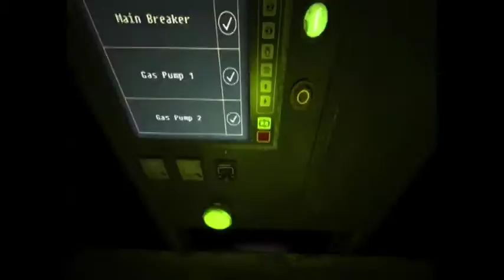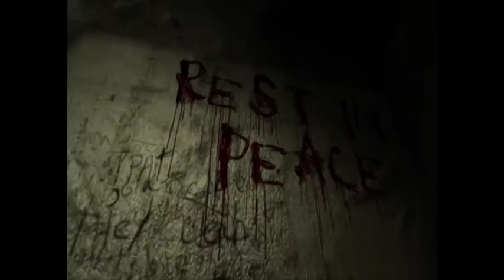Outlast - Part 4: Where are we now?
Hello everyone and welcome back to our let's play of Outlast, We finally got past that guy chasing us in the dark basement but now got taken elsewhere in this building.
As usual enjoy the video everyone.